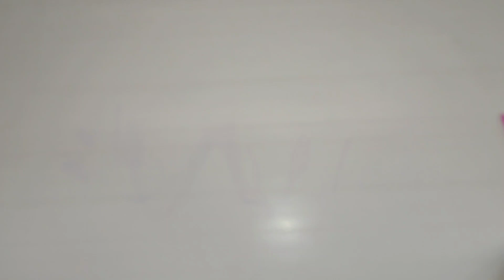Making of clay